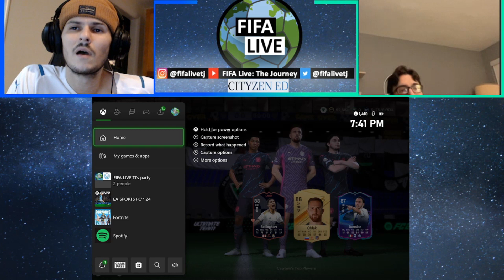Hand delivering L’s 📨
Didn’t take much ⏱ for Eddie and I to force an early night for these nuggets